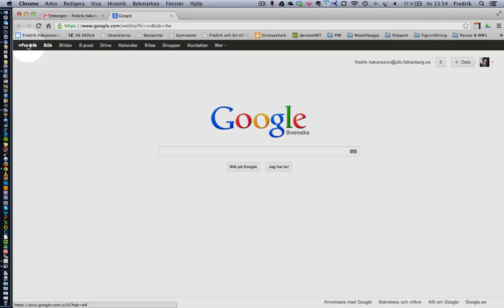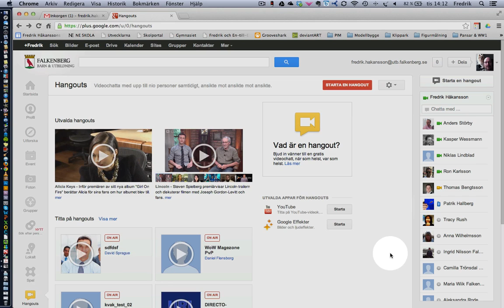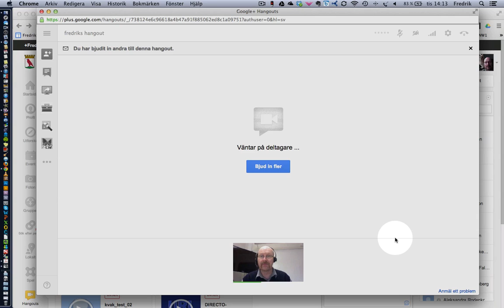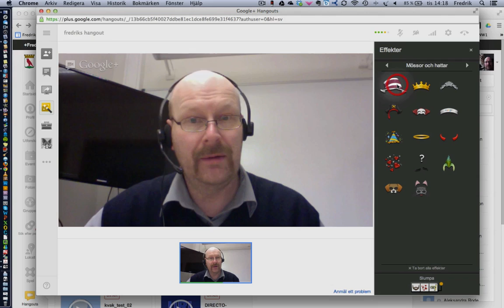Google Hangouts -en kort intro